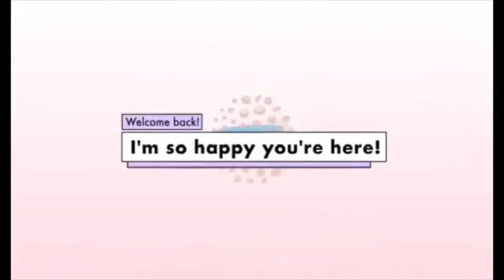PALENGKE SA LAS PIÑAS MALAPIT LANG | LOVELYHOME LOVE